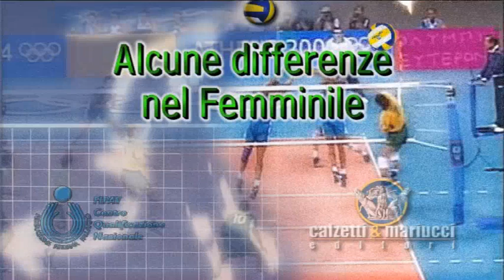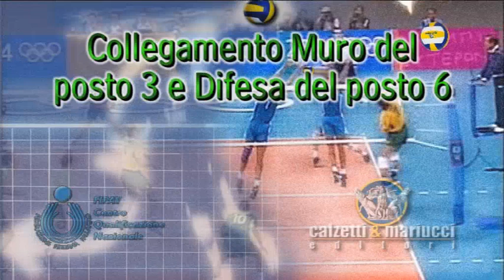TECNICA E DIDATTICA DEL CENTRALEMURO DVDRip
Видео 1